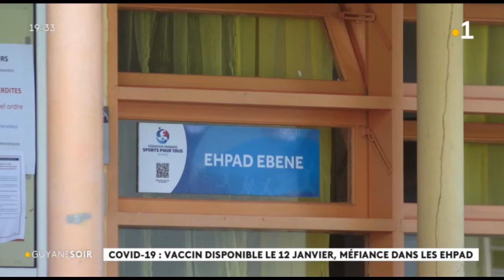COVID - 19 : vaccin disponible le 12 janvier, méffiance dans les ehpad